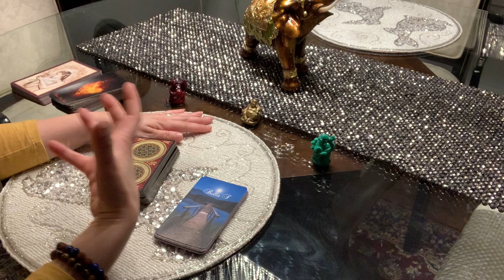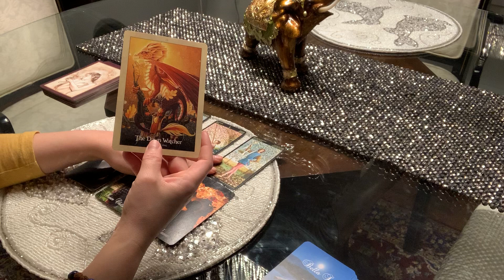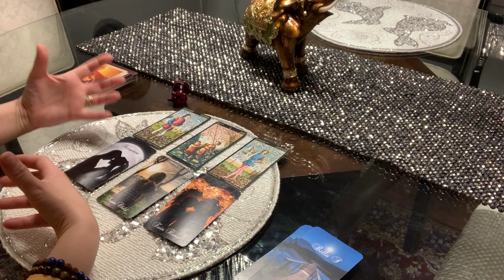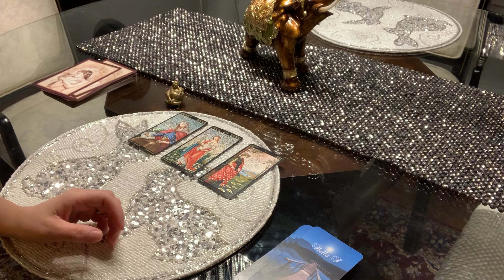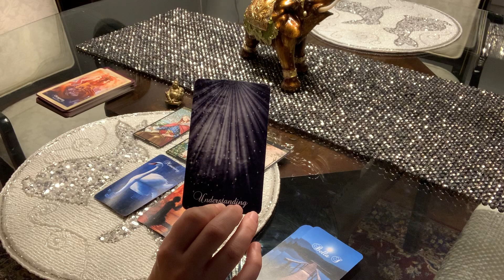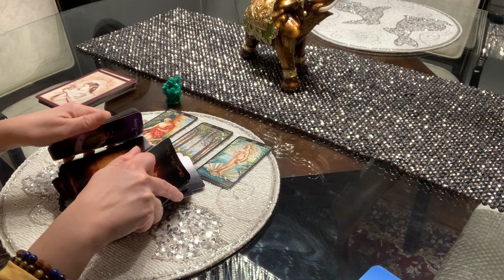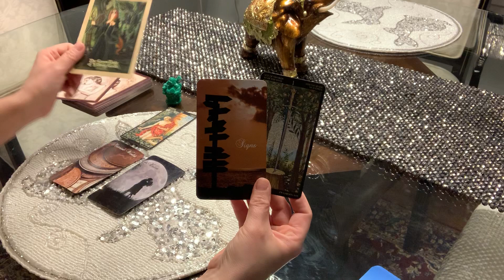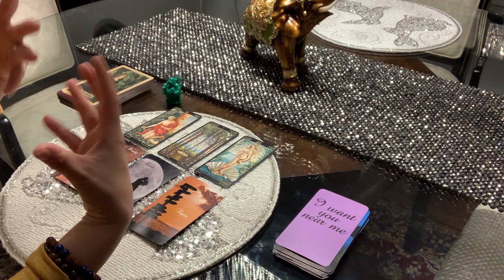Ce vrea sa se întâmple între noi doi acum? 😱😱😱 Merita văzut!!!